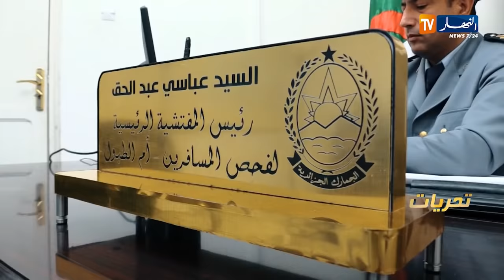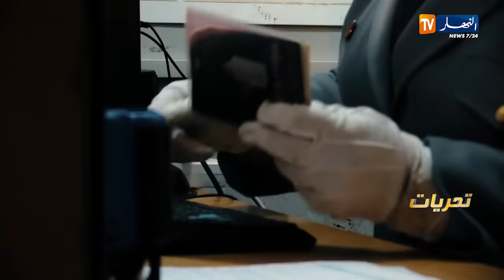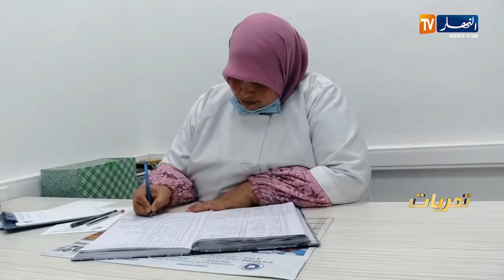تحريات: هكذا إستطاعت الجمارك الجزائرية الإمساك بمهرب تونسي قادم من المغرب